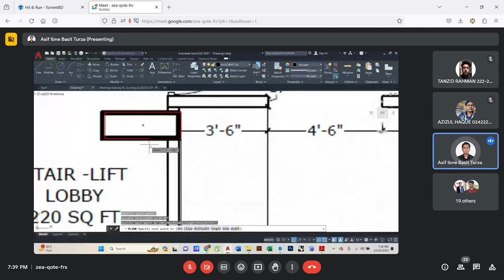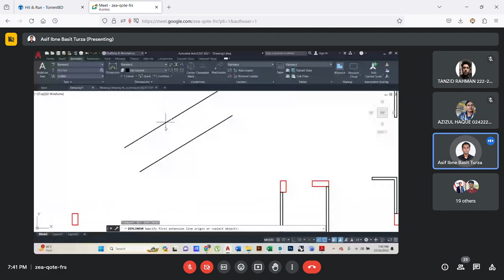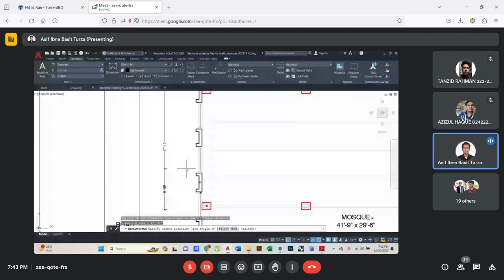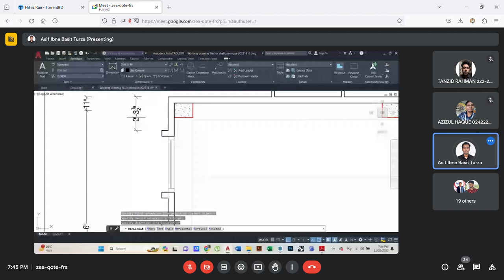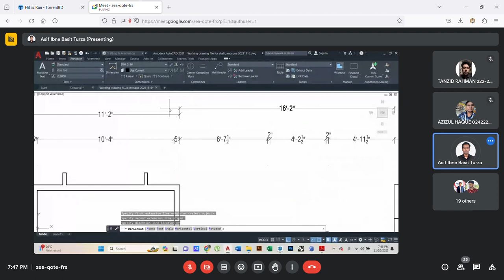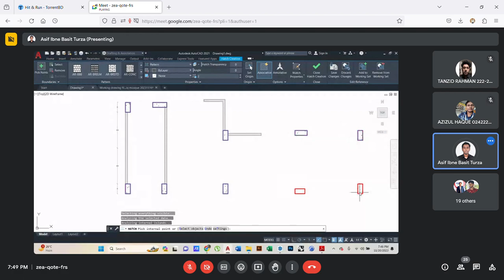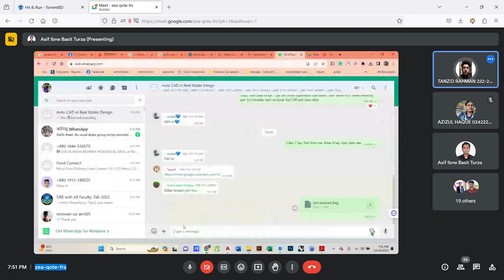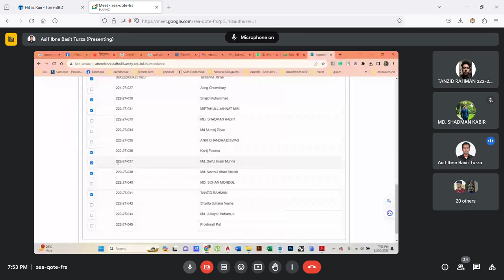November 21, Part 3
Name: Asif Ibne Basit Turza
Designation: Lecturer, Department of Architecture